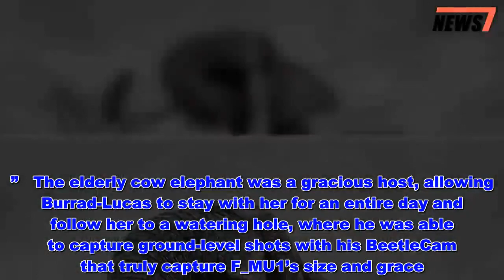Photographer Captures Kenya's Majestic 'Elephant Queen' Days Before She Dies of Natural Causes - Ne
F_MU1, known as the Elephant Queen, achieved a rare feat: she died of natural causes.    The Indian elephant survived years of poaching threats to die peacefully and quietly in Tsavo, Kenya.   Get push notifications with news, features and more.   Follow  Following  You'll get the latest updates on this topic in your browser notifications.    British photographer Will Burrard-Lucas was fortunate enough to capture the last images of this stunning and majestic animal, who was unknown to the world at large, but beloved by those who had the opportunity to meet her.    Burrad-Lucas took these stunning shots of F_MU1, who lived to be over 60, as part of a partnership with Tsavo Trust and Kenya Wildlife Service and wrote about the moment, which he calls “one of the greatest honors,” in a touching blog post.   In August 2017, the photographer travelled to Tsavo to take photos for a coffee table photography book of the area’s elephants and of the work the Tsavo Trust does every day. Tsavo Trust, a non-profit wildlife conservation organization, is dedicated to protecting the wild animals of Tsavo, which include the four-legged residents of Tsavo East National Park, Tsavo West National Park, and Chyulu Hills National Park.   Tsavo Trust knew that Burrad-Lucas had to get photos of F_MU1 for the book, which is called Land of Giants. After looking for the Elephant Queen for several days in an area the size of Switzerland, Tsavo Trust located the big beauty and drove Burrad-Lucas out to meet her.    “F_MU1 was skinny and old but she strode forward with stately grace,” the photographer wrote of his first impressions of the F_MU1. “Her tusks were so long that they scraped the ground in front of her. She was like a relic from a bygone era.”   The elderly cow elephant was a gracious host, allowing Burrad-Lucas to stay with her for an entire day and follow her to a watering hole, where he was able to capture ground-level shots with his BeetleCam that truly capture F_MU1’s size and grace.    Throughout his time in Tsavo, the photographer was fortunate to encounter the Elephant Queen several more times before she died of natural causes.   “As a wildlife photographer, a subject like F_MU1 is incredibly rare; a creature that is unique – possibly the most remarkable of her kind – and yet an animal that few have photographed before,” Burrad-Lucas wrote of his time with the elephant. “The time I spent with her was a real privilege.”   Burrad-Lucas now has many amazing photos to remember her by, which he is sharing in his new book Land of Giants. Photographer Captures Kenya's Majestic 'Elephant Queen' Days Before She Dies of Natural Causes  - Ne